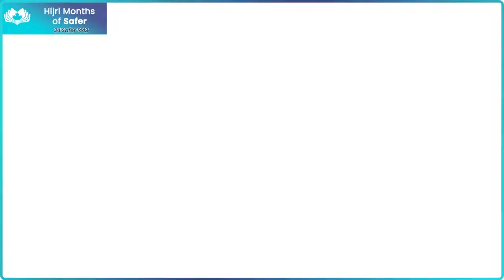The Importance and Value of Ilm (Knowledge) || The UCMA Online Lecture Series 4